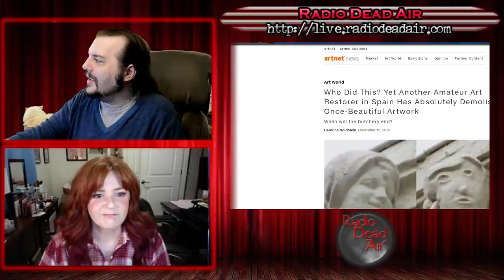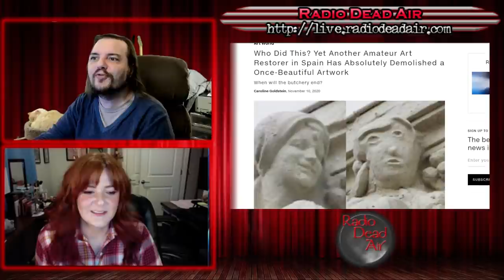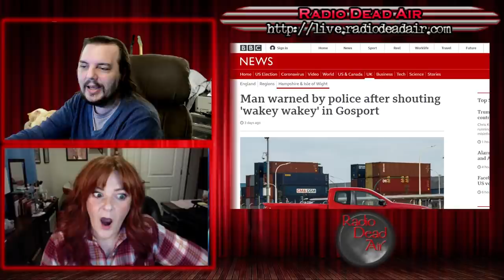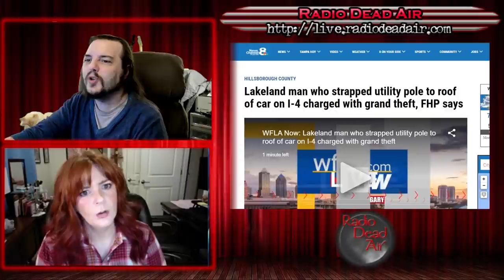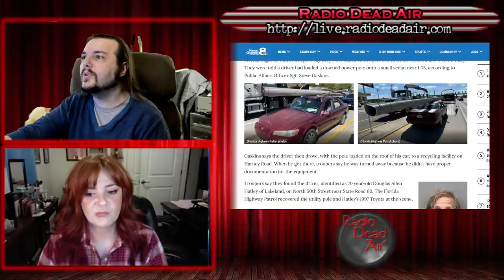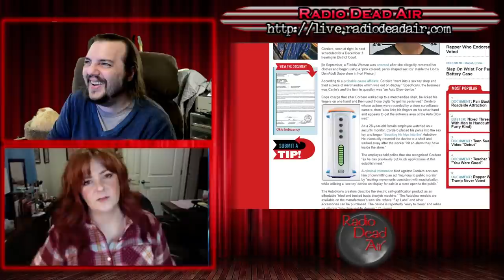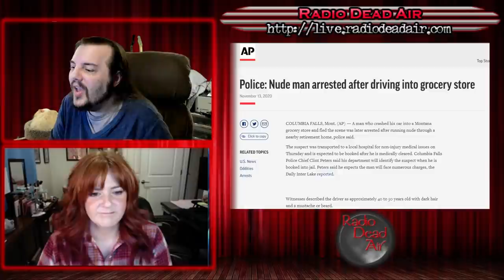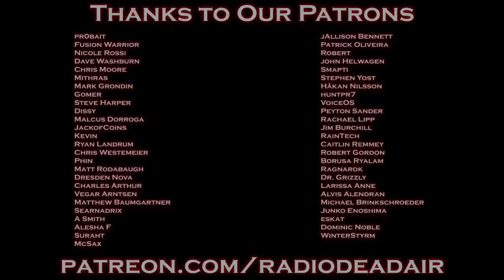WTFIWWY Live - R2-KY - 11/17/20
This week: another priceless piece of Spanish art, another trainwreck of a restoration! Also why you can't just lay claim to anything you find on the side of the road and why maybe it's a good idea to wear a button-down to court ...